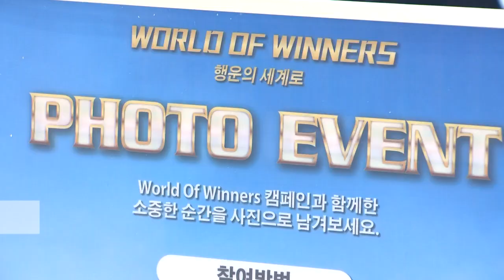홍콩, 공짜 항공권 50만장 푼다... 신청 방법은? (20230515)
홍콩, 공짜 항공권 50만장 푼다... 신청 방법은?